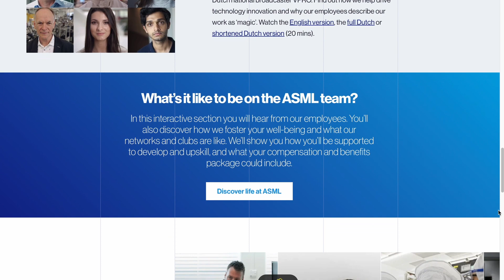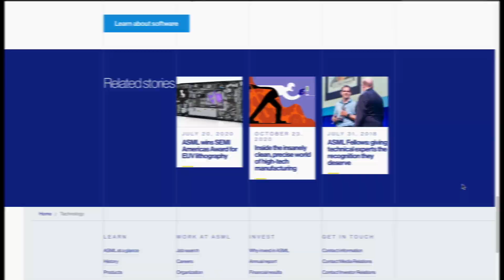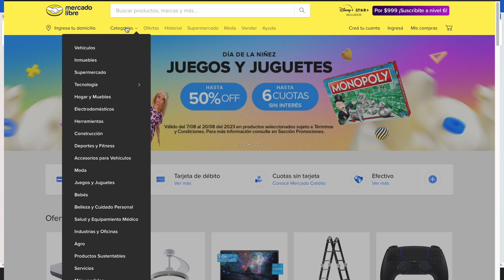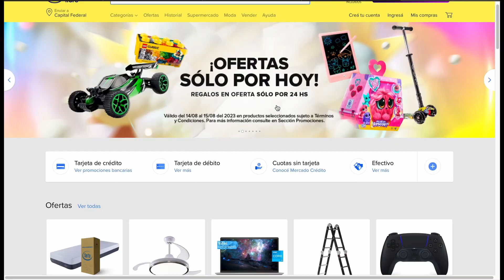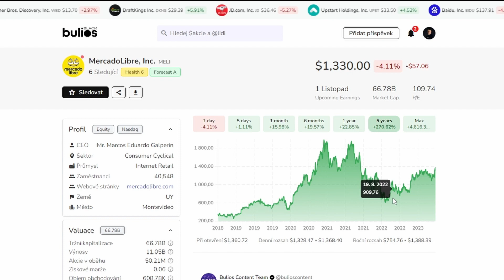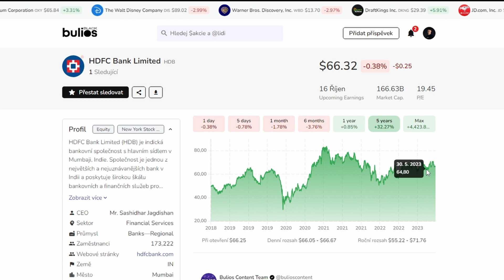3 globální akcie pro správnou diverzifikaci portfolia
Finanční ekosystém se neustále vyvíjí a zajímavé příležitosti se objevují i za hranicemi tradičních trhů, jako jsou Spojené státy. Tento vývoj zdůrazňuje nutnost mezinárodní diverzifikace v portfoliu investora. Využitím mezinárodních akcií investoři nejen diverzifikují svůj majetek, ale také se dostávají do čela globálního ekonomického pokroku.

A pokud toho chcete víc, najdete to přímo na bulios.com 👈

*Veškerá data poskytovaná na portálu Bulios slouží pouze k informačním účelům a nejsou určena k obchodování nebo investování.